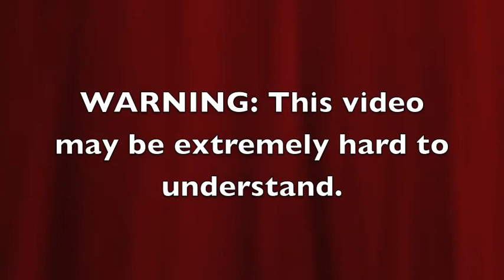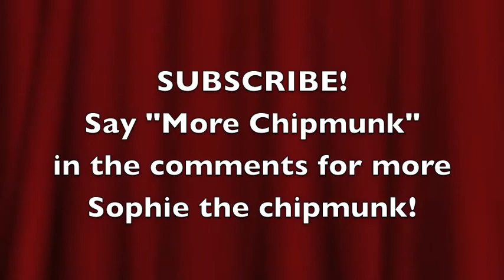Minecraft w/ Sophie the chipmunk: Episode 1: WOLVES EVERYWHERE!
AHHHHHHHHHHHHHH! OMGEH CHIPPPPPMUNNKKKKKKKS OMGEH

Minecraft 1.4.5!